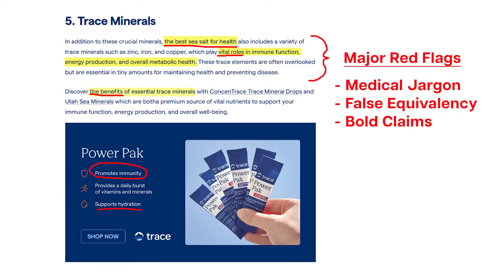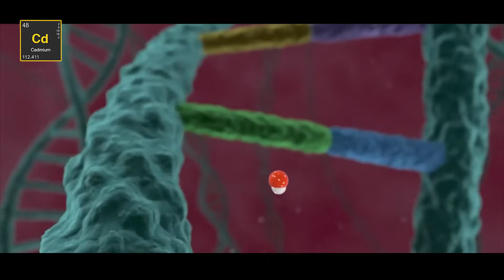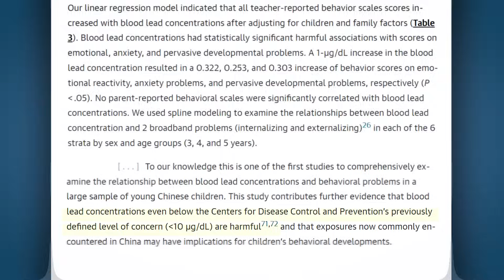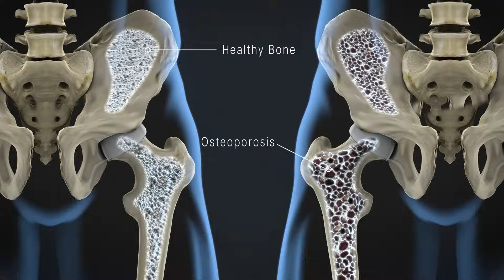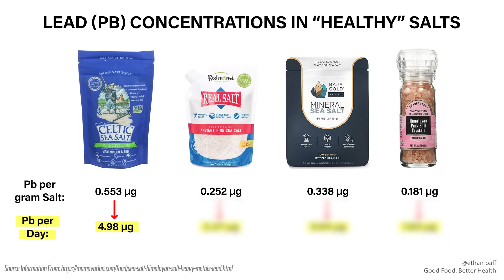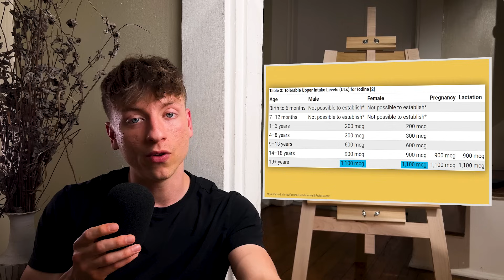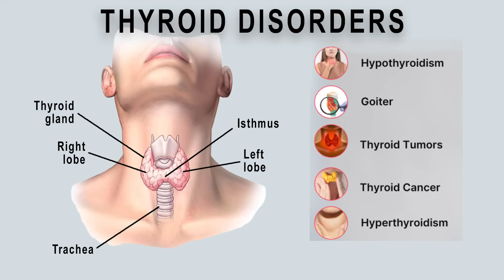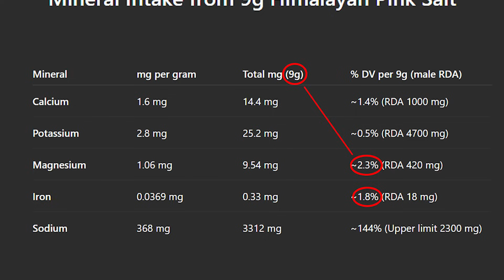The REAL reason salt is hurting you (And what to do about it)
Your salt should be pure… But is it?

✅ The purest salt I have found

💬 VIEW PINNED COMMENT - Share your thoughts for the Q&A!

❤️ Cheebs
❤️ Sabrina
❤️ Dario
❤️ Mikaila
❤️ WhatOnAarth
❤️ Sahil Talwar
❤️ Tappproot

✅ Digital Food Scale:

🧠RESEARCH CITATIONS
Mamavation salt purity results for 23 brands:

 Good Food. Better Health.